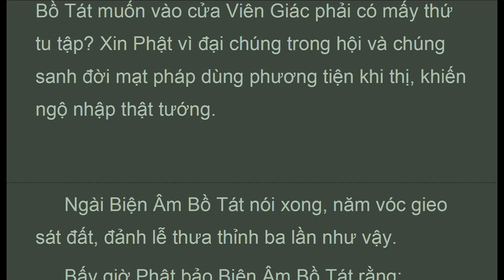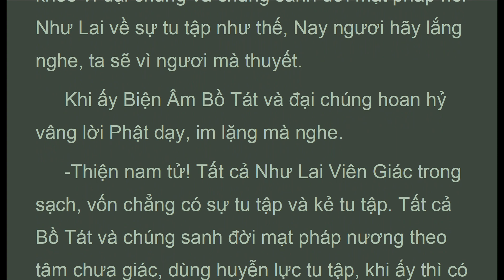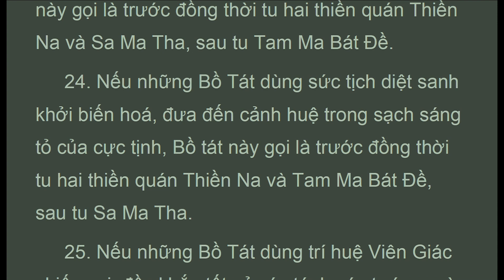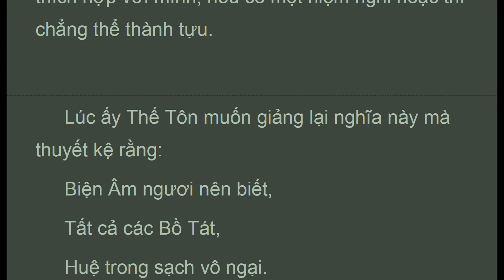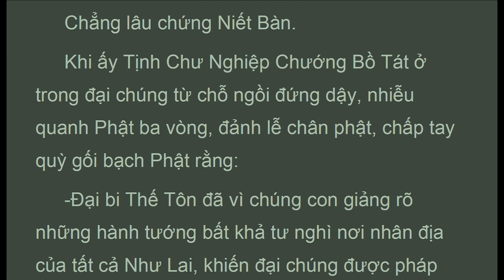KVG_H_Biện Âm Bồ Tát, Kinh Vien Giac,8 of 12,Thích Duy Lực, (Mar 2021)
. . . .  "Khi ấy Biện Âm Bồ Tát ở trong đại chúng từ chỗ ngồi đứng dậy, đi nhiễu quanh Phật ba vòng, đảnh lễ chân phật, chấp tay quỳ gối bạch Phật rằng:
 -Đại bi Thế Tôn! Pháp môn này thật là hy hữu. Bạch Thế Tôn! Theo những phương tiện ấy, tất cả Bồ Tát muốn vào cửa Viên Giác phải có mấy thứ tu tập? Xin Phật vì đại chúng trong hội và chúng sanh đời mạt pháp dùng phương tiện khi thị, khiến ngộ nhập thật tướng.

 Ngài Biện Âm Bồ Tát nói xong, năm vóc gieo sát đất, đảnh lễ thưa thỉnh ba lần như vậy.
 Bấy giờ Phật bảo Biện Âm Bồ Tát rằng:
 -Lành thay! Lành thay! Thiện nam tử! Ngươi khéo vì đại chúng và chúng sanh đời mạt pháp hỏi Như Lai về sự tu tập như thế, Nay ngươi hãy lắng nghe, ta sẽ vì ngươi mà thuyết.
 Khi ấy Biện Âm Bồ Tát và đại chúng hoan hỷ vâng lời Phật dạy, im lặng mà nghe.
 -Thiện nam tử! Tất cả Như Lai Viên Giác trong sạch, vốn chẳng có sự tu tập và kẻ tu tập. Tất cả Bồ Tát và chúng sanh đời mạt pháp nương theo tâm chưa giác, dùng huyễn lực tu tập, khi ấy thì có hai mươi lăm thứ định luân trong sạch:.."

KINH VIÊN GIÁC
Sa Môn Phật Đà Đa La dịch từ Phạn ngữ sang Hán ngữ
Tỳ Kheo Thích Duy Lực dịch từ Hán ngữ sang Việt ngữ và lược giải
Từ Ân Thiền Đường, California Hoa Kỳ, xuất bản năm 1991

1. Thanh Tinh Dao (Oct 2019) Chữ Đọc
2. The Path of Purification (Oct 2019) Audio Text
3. Kinh Vien Giac (Oct 2019) Chữ Đọc
4.Sutra of Complete Enlightenment (Oct 2019) Audio Text
5. Kinh Lang Nghiem (Oct 2019)
6. Kinh Duy Ma Cat (Oct 2019) Chữ Đọc
7. Shurangama Sutra (Oct 2019) Audio Text
8. Vimalakirti Nirdesa Sutra (Oct 2019) Audio Text
. and more

1. Samyutta Nikaya 1 --- 5 (Apr 2020)
2. Kinh Tuong Ung 1 --- 5 (Apr 2020)
3. Đại Bát Niết Bàn (May 2020)
4. Nirvana Sutra  (May 2020)
5. Trường Bộ Kinh (July 2020)
6. Digha Nikaya (July 2020)
... and more